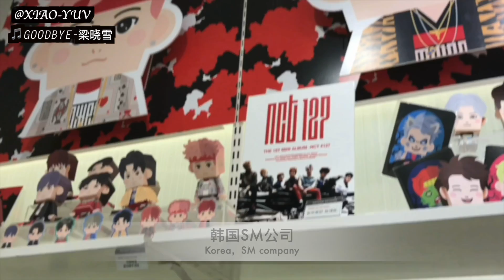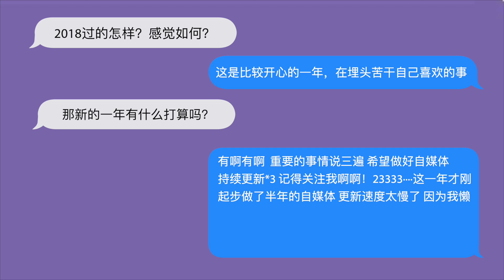2018再見啦#VLOG 跨年/追星/旅行/攝影/創作/生活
這一年我如願以償的進了影視專業 也換了很多好的裝備 “我是V 一個喜歡旅行會拍照會剪輯會創作的VLOGGER”
  跑了數不清多少次的上海 熬過許多次天都亮了的夜晚🏙 刪改過很多次的作品 NG過無數次的鏡頭（這裡實名表揚一下我的團隊）嘗試一個人去國外第一次感受到家是那麼遙遠感謝旅行中遇到的每一個幫助過我的陌生人 因為他們真的很善良 ✨
  這些VLOG以前都發布過 如果想看 自己往下滑👇🏻Youtube/wb/b站 將會持續更新影片 wb/ins持續更新動態！！！
  最後祝大家新年快樂！新的一年我會努力做好我的VLOG！敬請期待新影片來襲吧⋯⋯